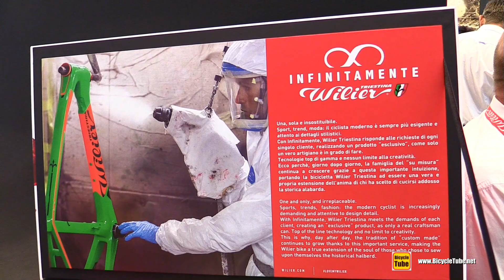2018 Wilier Triestina Cento 10 Air - Walkaround - 2017 Eurobike